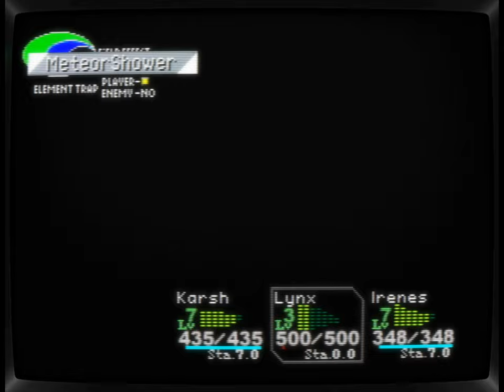Chrono Cross | Episode 09 - Sea of Eden | CRT Shader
Chrono Cross (クロノ・クロス, Kurono Kurosu) is a critically acclaimed role-playing game developed by Square for the PlayStation, directed by Masato Kato. Released in 1999 in Japan and 2000 in North America, it is the spiritual sequel to Chrono Trigger.

Set in a richly detailed world called El Nido, the story follows protagonist Serge, who discovers an alternate reality where he died as a child. As players navigate multiple dimensions, they encounter a vast roster of over 40 recruitable characters, each with unique backgrounds and abilities. The game features a unique turn-based battle system and a narrative that blends themes of identity, memory, and the impact of choices across realities.
- CHAPTERS -
00:00:00 - intro
00:00:24 - Orlha
00:08:57 - Get to Gaea's Navel
00:21:01 - Gaea's Navel
00:32:00 - Dario and Riddel
00:53:23 - Criosphinx
01:07:19 - Steena
01:15:41 - Dark Serge
01:41:22 - Turnip
01:44:10 - The Einlanzer
01:48:38 - Fate Distortion
01:58:07 - The Master Hammer
02:13:09 - Future Ruins
03:03:13 - FATE